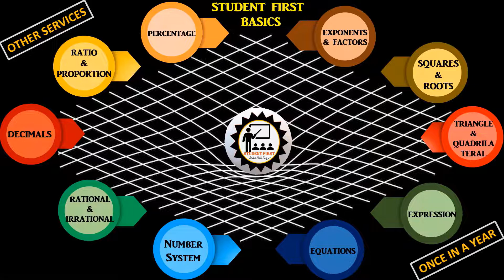Student First Hinganghat | Maths Basic Course Promo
Promotion Video For Basic Course at Student First Hinganghat